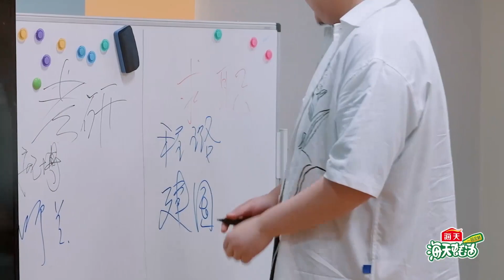三句话搞定面试官！徐志胜高智商发言，简直是求职模板|怎么办！脱口秀专场 Stand Up